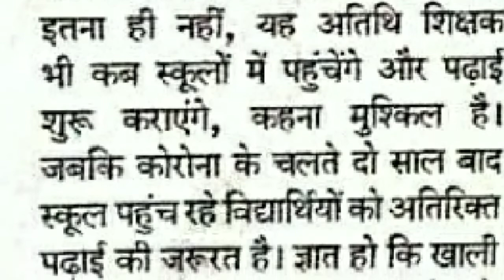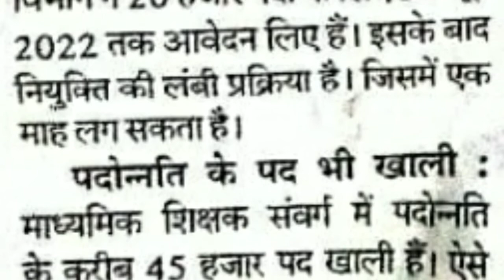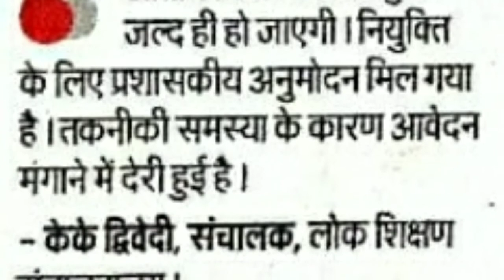प्रदेश में शिक्षकों के एक लाख से अधिक पद खाली, कैसे हो पढ़ाई/स्कूल शिक्षा